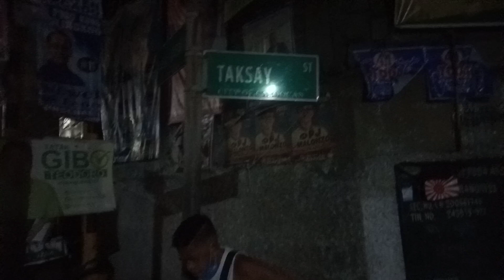Akbayan Youth for Leni @ Caloocan